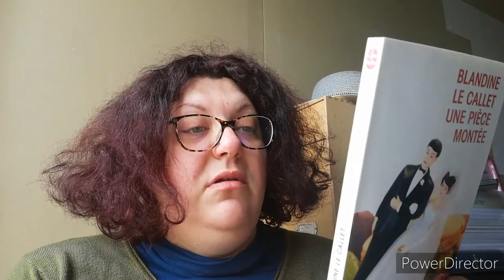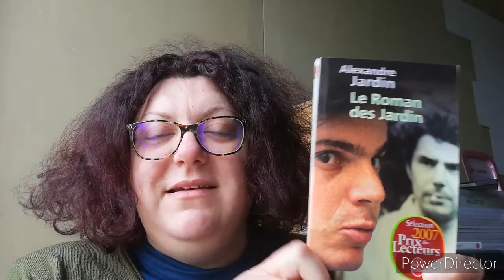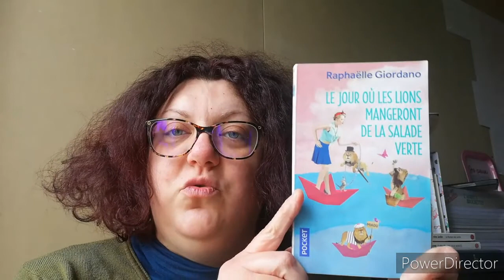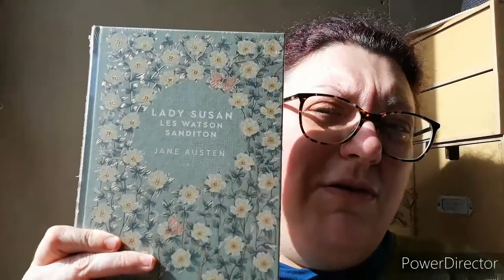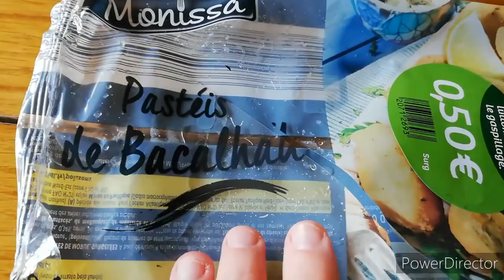Vlog#21 du 5 au 11 avril 2021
Petite semaine avec beaucoup de blabla